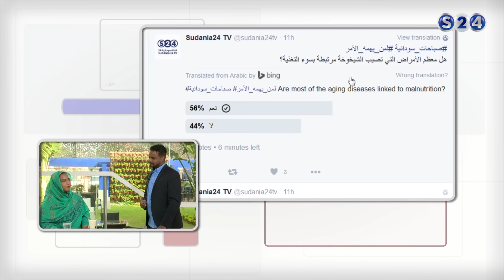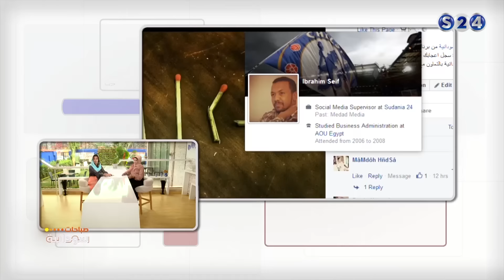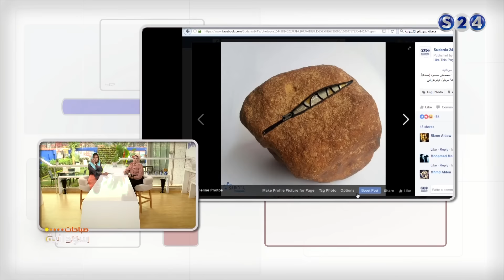البانوراما الأسبوعية - صباحات سودانية - الجمعة 23 سبتمبر 2016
انتقلت سودانية ٢٤ مع عدد من القنوات الى قمر عربسات  على الترددات  :
12523 رأسي- 12034 أفقي معدل ترميز
27500

تقديم :
- مازن تامر ©

ـــــــــــــــــــــــــــــــــــــــــــــــــــــــــــــ

ـــــــــــــــــــــــــــــــــــــــــــــــــــــــــــــ

اقوى البرامج الخاصة بالقناة :

ـــــــــــــــــــــــــــــــــــــــــــــــــــــــــــــ

سودانية 24 في رمضان :

ـــــــــــــــــــــــــــــــــــــــــــــــــــــــــــــ

ـــــــــــــــــــــــــــــــــــــــــــــــــــــــــــــ